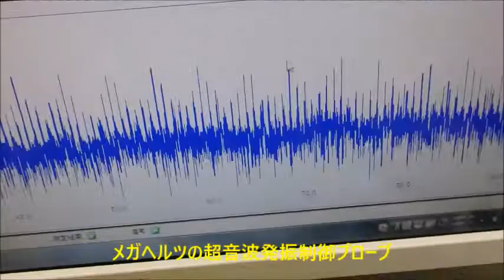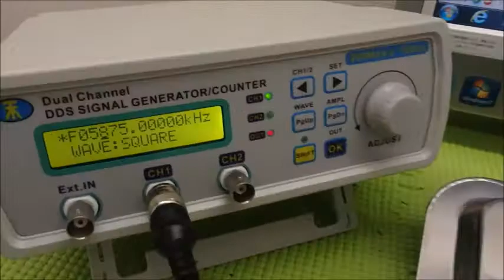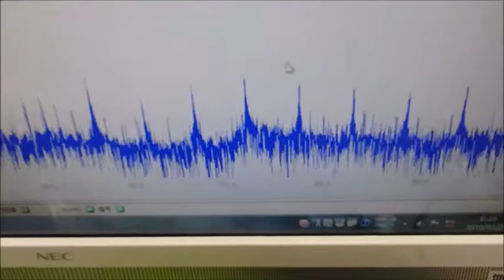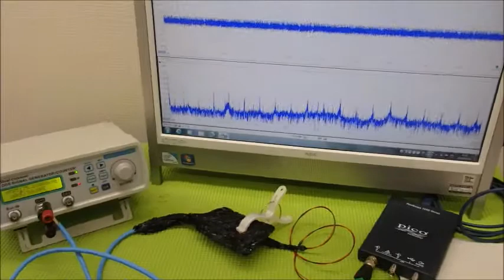メガヘルツの超音波発振制御プローブを利用した実験動画